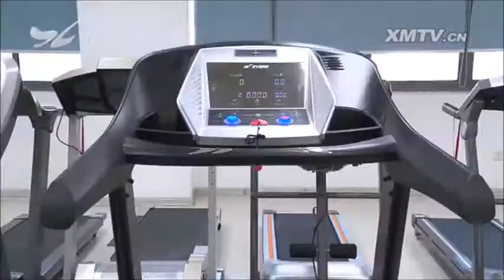全球十台跑步機 六台出自廈門